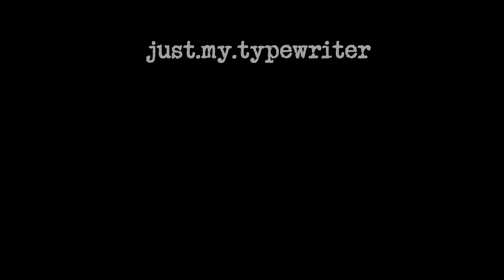introducing my cat to a typewriter (or several)